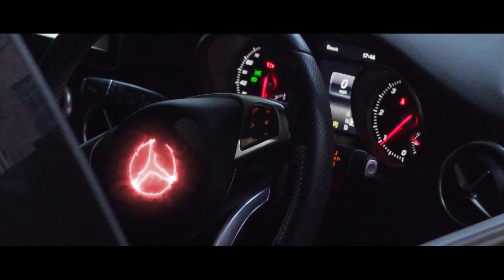Jay Mac - Stepping Stones Ft Gemini & Hayne [Music Video]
Filmed&Edited by Svmi
Produced by Westy
Technical engineer - Harry Mondryk